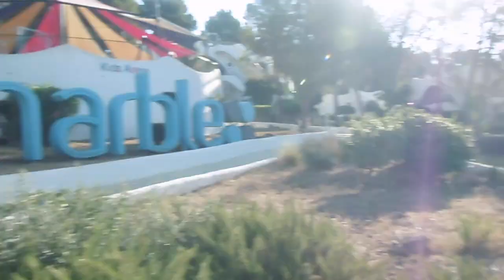Wat is er nog gebeurt op Ibiza de laatste dag?? 😯🛫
Travel vlog
Lange travel dag
Marble Stella Maris Ibiza Corendon
San Anatonio de Portmany
Transavia Eindhoven airport
Pool day
Shein